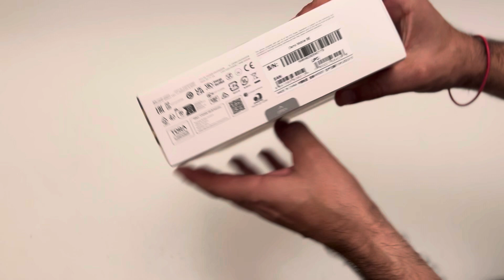DJI OSMO MOBILE SE UnBoxing NewItems for our YouTube Channel | Enjoying Life with CAPITALISM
Get ready for the ultimate unboxing experience on our YouTube channel, where we reveal the latest online shopping treasures!